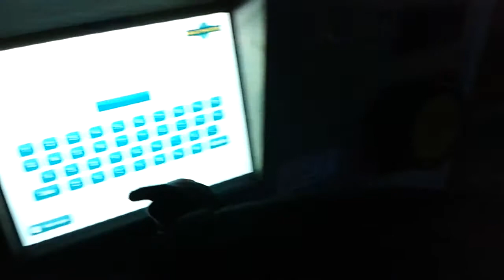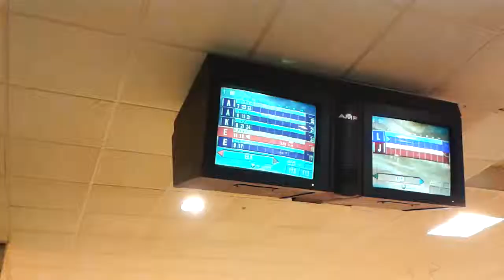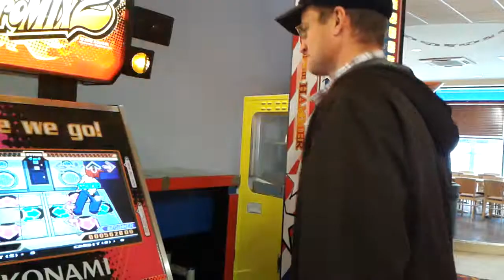day out in Chichester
an english girl enjoys a day trip to her city of birth